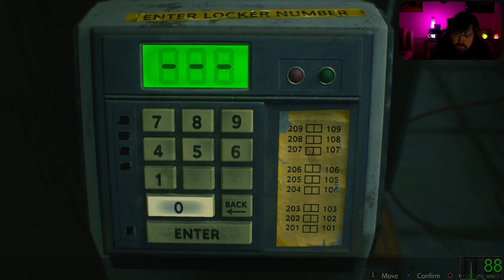Resident Evil 2 Remake first playthrough Chapter III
In this episode of Resident Evil 2 Part III, the stakes are higher than ever as we face off against the relentless Mr. X! With pulse-pounding action and heart-stopping suspense, we team up with the mysterious Ada Wong to navigate the dangerous sewers and escape to safety. Watch as we barely escape being devoured by the undead, in this thrilling installment of Resident Evil 2.